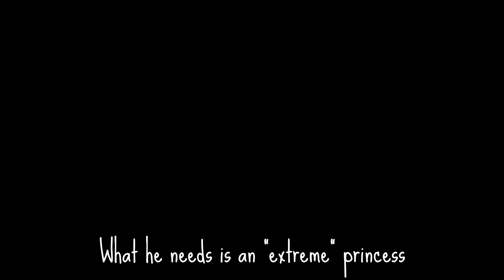Beauty In The Bush (Alaskan Bush People Fan Fiction) - Trailer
This is the trailer I made for my Alaskan Bush People Fan Fiction featuring Bear Brown on Wattpad! The link to this story is: